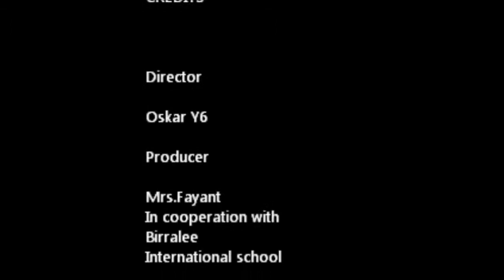Operation B G G subtitlesburn